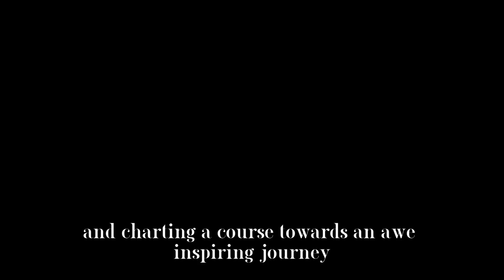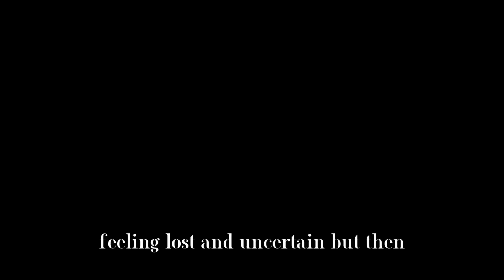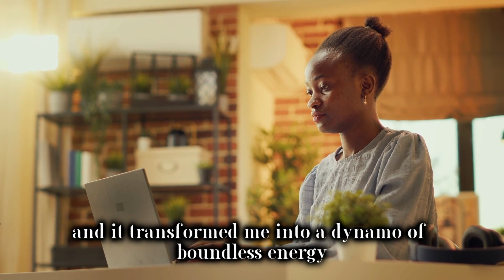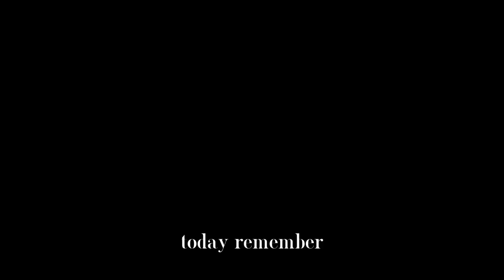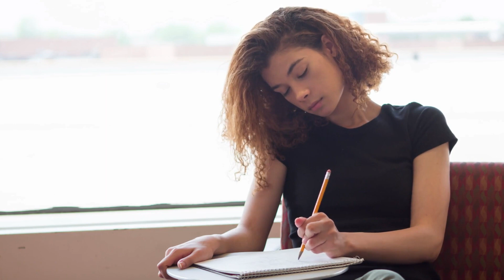Awaken Your Inner Dynamo: Ignite Your Potential for a Inspiring Journey | Top Motivation Unleashed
"Top Motivation Unleashed" brings you a captivating array of content that fuels the fire within you to achieve greatness. Here's what you can expect from the channel:

Motivational Showdowns: This series takes motivation to a whole new level by featuring head-to-head motivational challenges between renowned personalities and success icons. Witnessing their unwavering determination and spirit will ignite your own drive to surpass your limits.

Epic Transformation Stories: Prepare to be inspired by incredible transformation journeys of ordinary individuals who rose above adversity to achieve extraordinary feats. These tales of triumph will motivate you to conquer your own challenges.

Motivational Workout Routines: Fitness and motivation go hand-in-hand on this channel. High-energy workout routines are combined with motivational pep talks to help you stay physically and mentally fit as you chase your dreams.

Motivation for Entrepreneurs: If you're an aspiring entrepreneur or a seasoned business owner, this series will provide you with invaluable insights, success stories, and strategies from the world's most accomplished entrepreneurs.

Mind Power Unleashed: Dive into the realm of mindset mastery with mind-bending discussions on unleashing the power of your thoughts. Learn to cultivate a winning mindset that propels you towards success.

Inspirational Adventures: Explore breathtaking stories of adventurers, explorers, and risk-takers who went beyond their comfort zones to achieve the seemingly impossible. Their tales will ignite your sense of adventure and determination.

Motivational Book Club: Delve into powerful motivational books that have left a lasting impact on countless individuals. The host provides engaging reviews and key takeaways from these books, offering a profound learning experience.

Weekly Motivation Boosters: Tune in every week for quick bursts of motivation that will supercharge your enthusiasm and give you the energy to conquer any obstacles that come your way.

Channel Vibes:
"Top Motivation Unleashed" exudes intensity, excitement, and a burning passion for success. The host's contagious energy will lift your spirits and infuse you with the courage to embrace challenges fearlessly.

Interactive Community:
The channel thrives on fostering an interactive and supportive community. Viewers actively engage through comments, sharing their progress, and motivating each other. Regular live streams and Q&A sessions ensure direct communication with the host, making it feel like a close-knit motivational family.

Join the ranks of driven individuals at "Top Motivation Unleashed" and let's ignite the spark of greatness within you together.